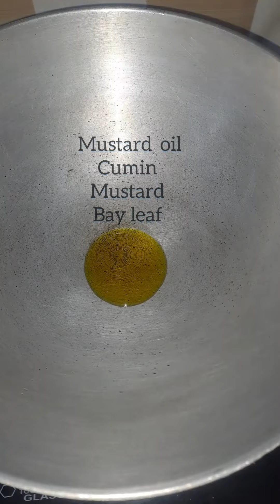2 tarike se bnaye Chawal pitha ka dough || aalu bharke rice pitha faree aalu pitha recipe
2 tarike se bnaye Chawal pitha ka dough || aalu bharke rice pitha faree aalupitha recipe